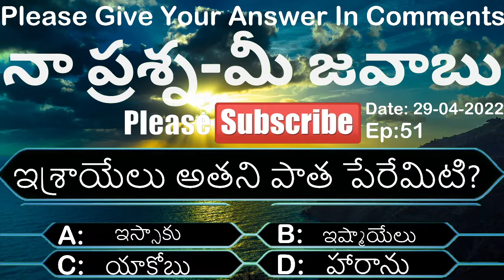🔴నా ప్రశ్న -మీ జవాబు Ep-51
You Can Send Your Offering To Our Ministry.  PhonePe:: 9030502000

And you can join in this Whatapp And Ask Anyone group;